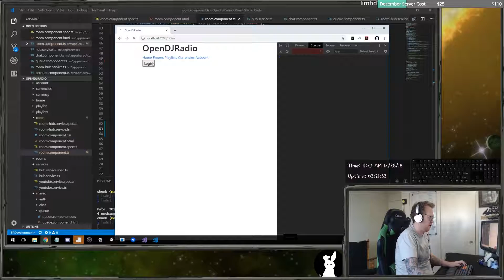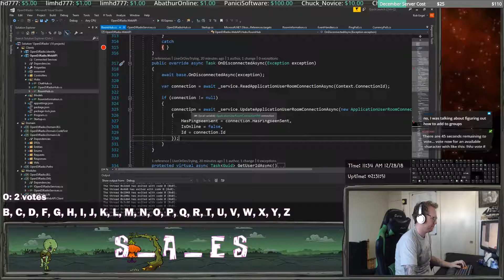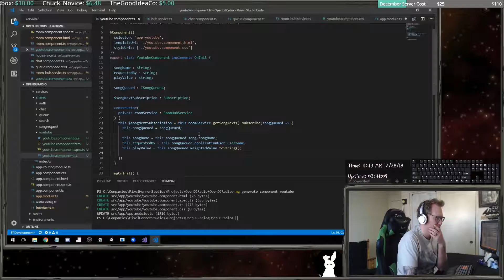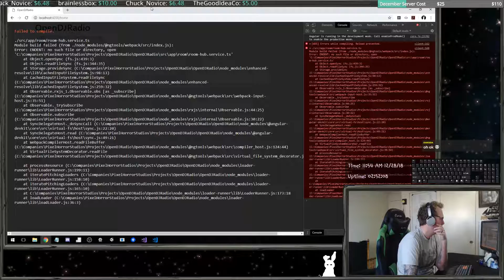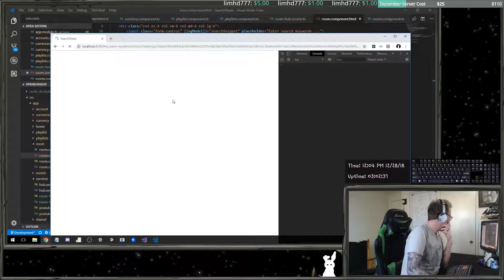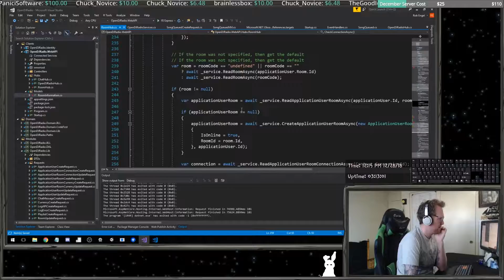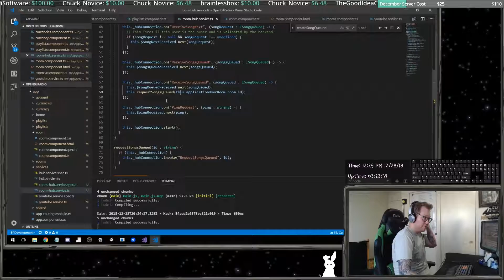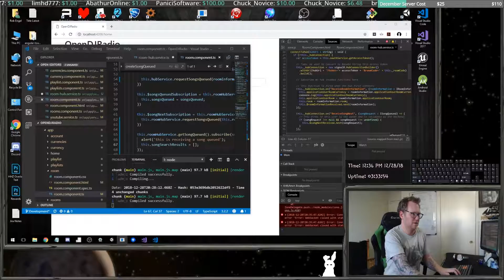Day 8 - 2 - Ordering the load of the components in our Angular CLI application - Part 2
In this video, we continue ordering our components so they load in the correct sequence when logging into our Angular CLI app.